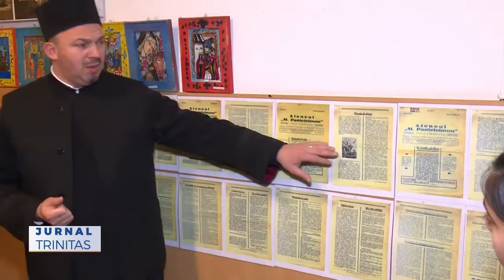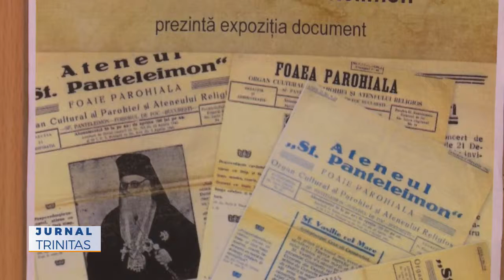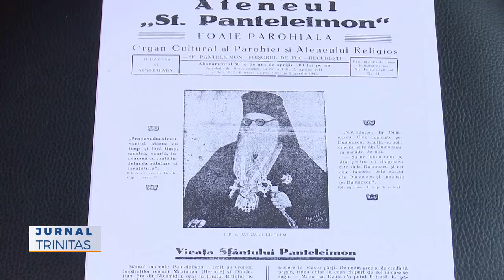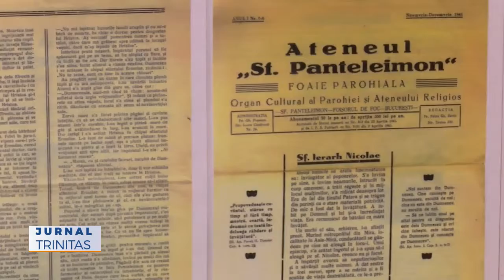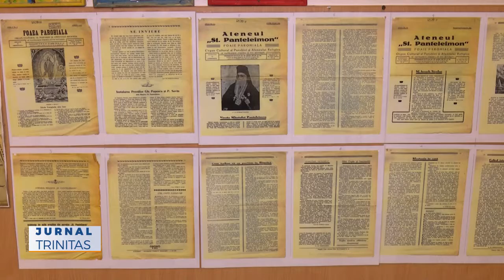Expoziție dedicată Patriarhului Nicodim la Școala Maica Domnului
Recent s-au împlinit 71 ani de la trecerea în veșnicie a Patriarhului Nicodim Munteanu (6 decembrie 1864 - + 27 februarie 1948), motiv pentru care Departamentul pentru copii și tineret ”Ateneul Sfântului Pantelimon” organizează expoziția ”Rămășițele harului” la Școala Gimnazială Maica Domnului din București în ziua de 1 martie 2019, ora 14.30